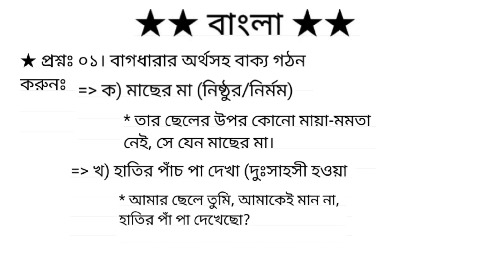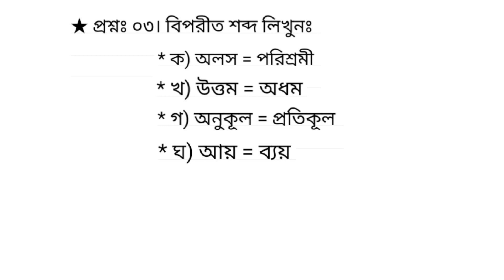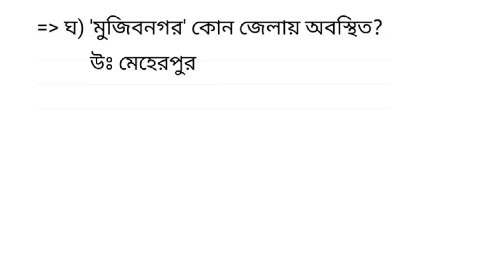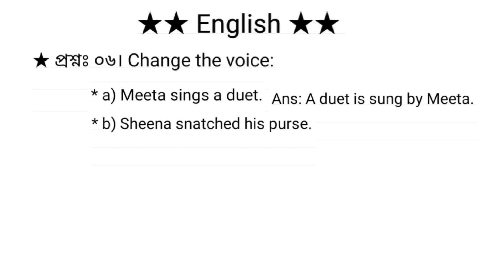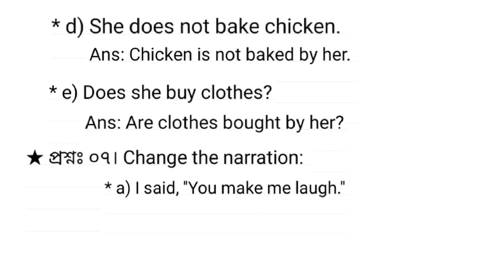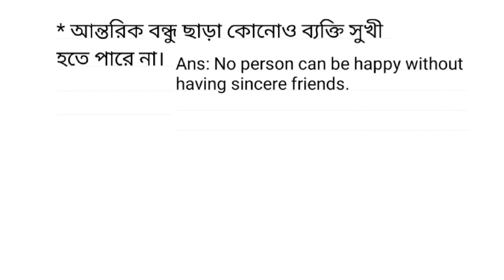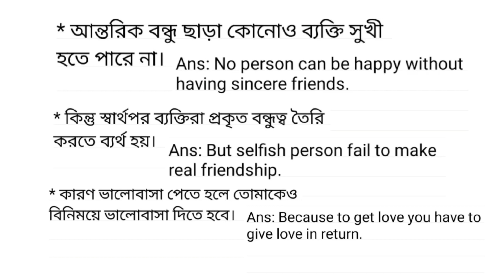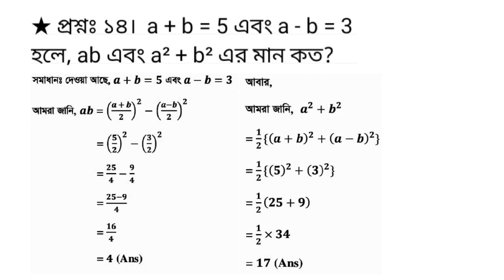বাংলাদেশ বিজ্ঞান ও শিল্প গবেষণা পরিষদ (BCSIR) এর ইলেক্ট্রিশিয়ান পদের প্রশ্ন সমাধান ২০২৩